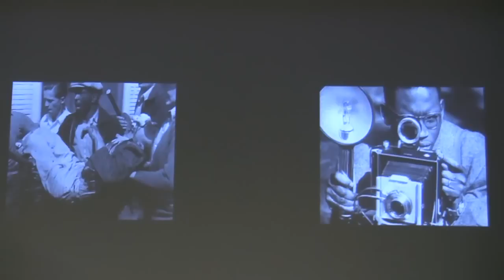documenta 13: Georges Didi-Huberman über André Malraux (interview with art theoretician)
Excerpts of Georges Didi-Huberman's speech (in English) about "André Malraux and his Musée imaginaire" and interview with the philosopher and art theoretician (in French)... read more in German:

Auszüge des Vortrags (auf Englisch) von Georges Didi-Huberman über "André Malraux and his Musée imaginaire" und Interview mit dem Philosophen und Kunst-Theoretiker (auf Französisch).

Wider den Mythos vom Kanon der Weltkunst: André Malraux träumte vom imaginären Museum -- Chris Marker und Alais Resnais kritisierten ihn als Kultur-Chauvinisten. Philosoph Didi-Huberman erklärt, was das mit der documenta zu tun hat.